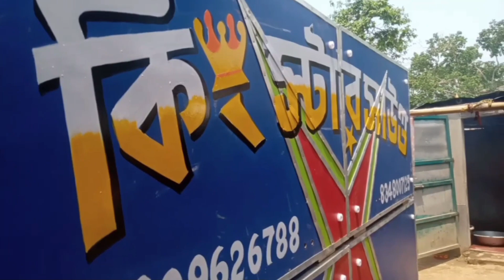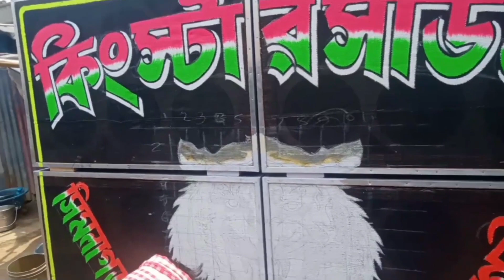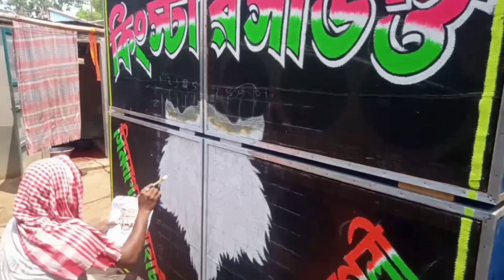আজ 🏆 কিং স্টার সাউন্ড নাম লেখা চলছে // দাদাভাই সাউন্ড গন্তার ভাড়া যাচ্ছে কাল কম্পিটিশন